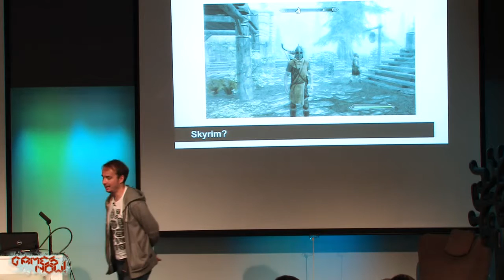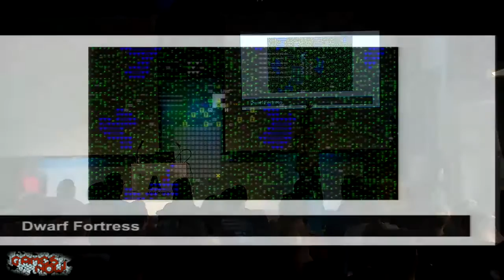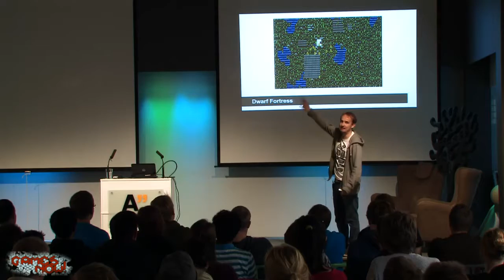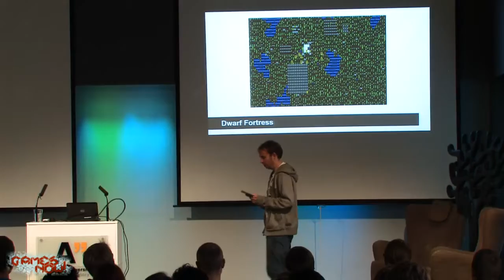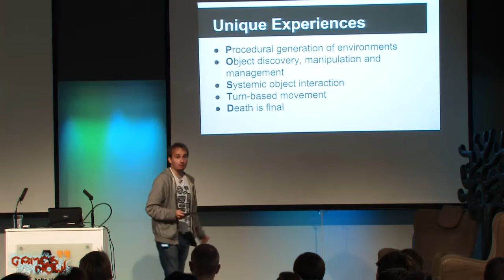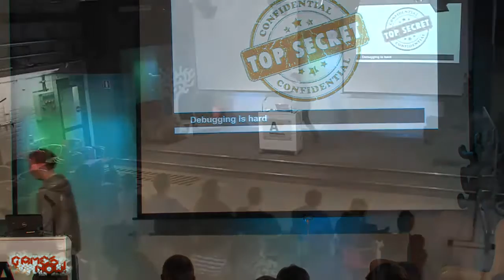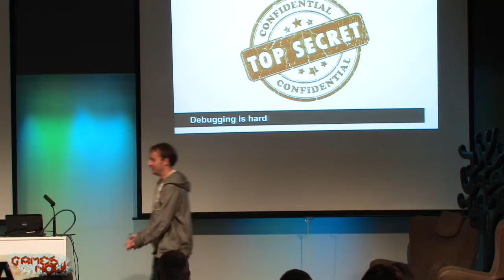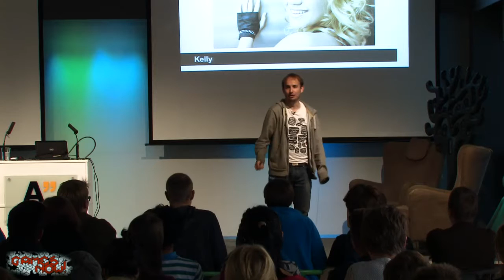Ste Curran: Q&A - Aalto University Games Now! -lecture series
Q&A session for Ste Curran.

for info on future Games Now! lectures.
for more info on Aalto University.
for more info on Aalto University Media Lab Helsinki.

Recorded: 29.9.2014 @ Design Factory, The Stage (Otaniemi)